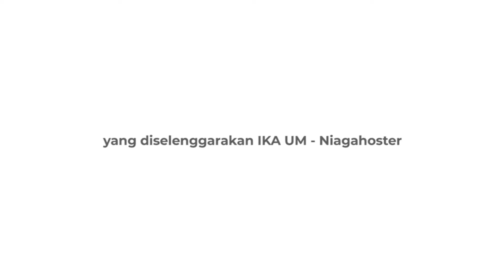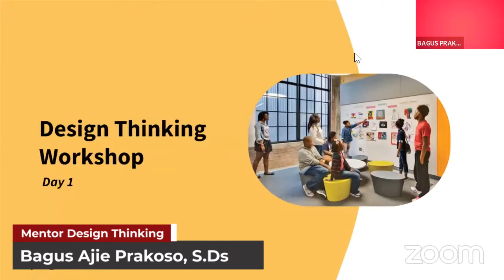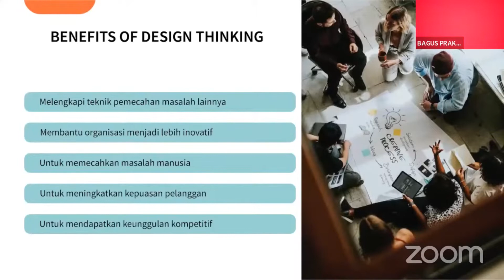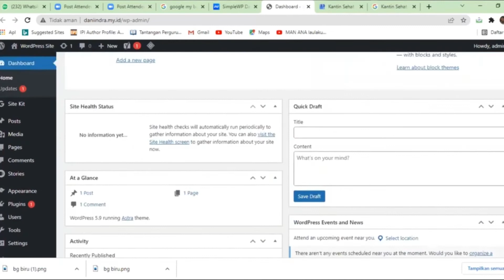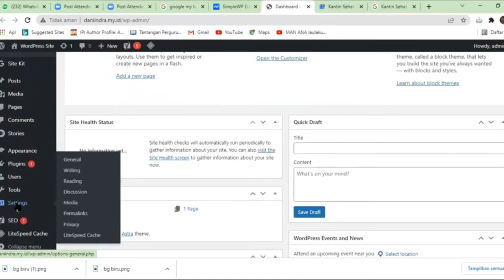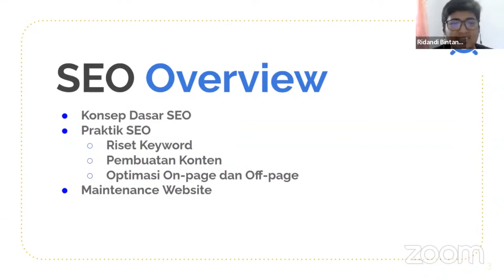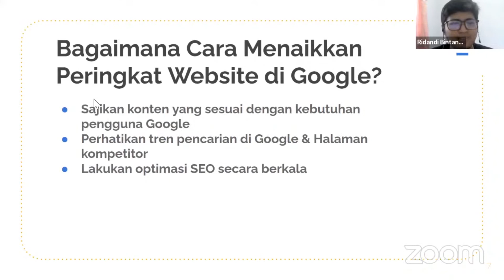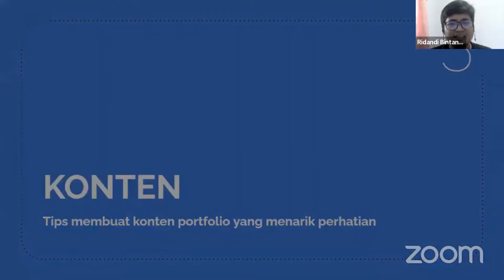Highlight Wordpress Pro Course Batch II Tahun 2022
Workshop ini bertajuk “Niagahoster WordPress Pro Course X Ikatan Alumni Universitas Negeri Malang (IKA UM)” dimana peserta belajar dan praktik langsung membuat website portofolio pribadi, serta belajar Design Thinking dan SEO. WordPress Pro Course merupakan kegiatan kerja sama Ikatan Alumni Universitas Negeri Malang dengan NIAGAHOSTER.

Pengurus Pusat Ikatan Alumni Universitas Negeri Malang
Sekretariat IKA UM: Gedung Graha Rektorat UM Lantai 7
Jl. Semarang No. 5 Malang 65145